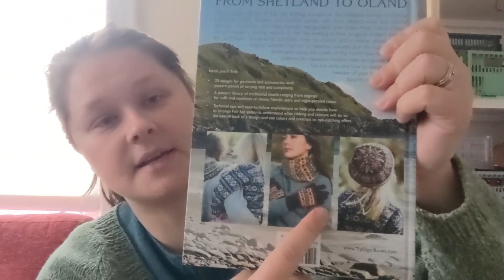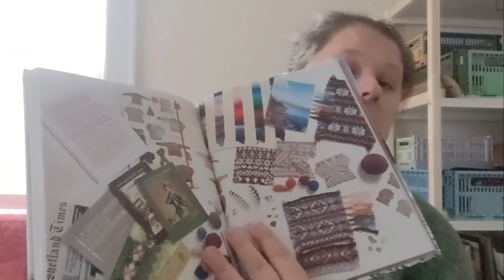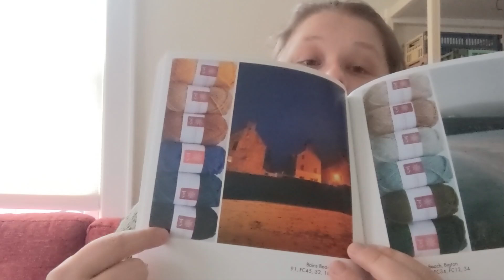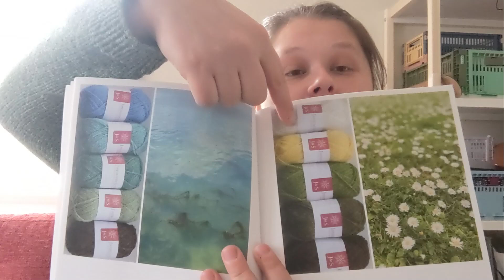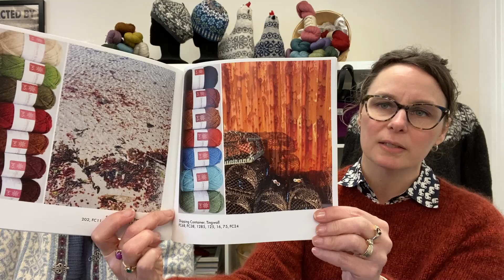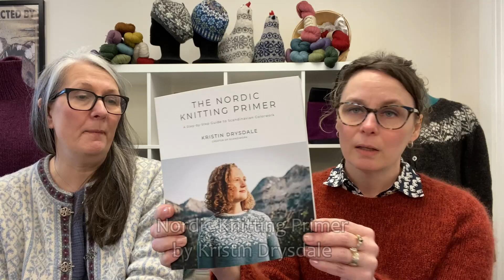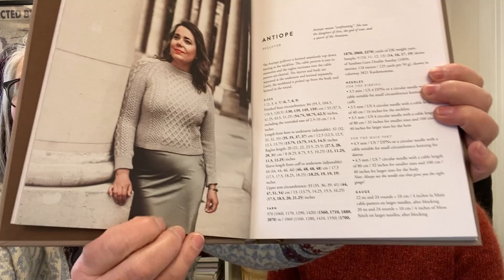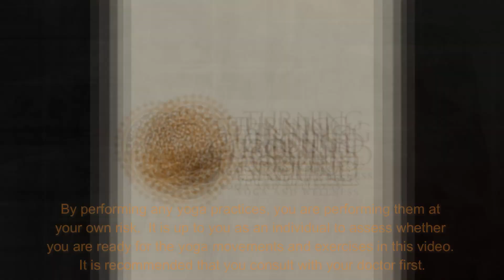Shopcast #218: Colorwork Palette on the Fly! Shop News and Knitting Inspo with TWT!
Thank you for joining us. Join our email list so you’re always in the loop with our weekly Shopletter

00:00 Intro
0:47 Welcome, Weather & A Winner
9:59 Kelsey
21:37 WIPs & FOs
28:13 Emma on choosing colors
39:18 What’s in the Shop
53:30 Yoga for Knitters

Maggie is wearing her Vanilla Fluff in Rauma Finullgarn and Plum

Corinne is wearing a thrift store find

Kelsey’s Knits

Wearing the Staple Linen Top by Joji Locatelli in a cotton-wool blend
And the Very V-Neck Raglan by Jessie Maed Designs in Retrosaria Mungo

Artis Hat (test knit for Making Stories Magazine), which could be knit in Rauma Strikkegarn or Fivel

Embassy Row Vest from Knits from the LYs by Laine

WIPs and FOs

Maggie
February socks in West Yorkshire Spinners held double - Fairy Lights (not sparkly) and Milk Bottle

Corinne
Bluebird Cafe socks by This Handmade Life in John Arbon Exmoor Sock Yarn

Yet-unnamed new colorwork hat in Jamieson & Smith. Give us your name ideas in the comments!

You can still join the Colorwork Accessories KAL!

Emma’s talk about choosing colors.
Ravelry: ebarnaby93

New Books

Garden Lupin Cardigan by Anna Johanna from Strands of Joy II

By performing any yoga practices, you are performing them at your own risk and The Woolly Thistle will not be responsible for any injuries sustained while following the instructions given in any knitting yoga segments.